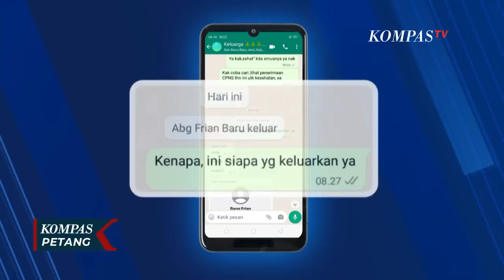Nomor Yosua Tiba-Tiba Keluar dari Grup Keluarga, Kamaruddin: Saya Telepon, Nomor Sibuk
JAKARTA, KOMPAS.TV - Selasa (8/11), nomer ponsel Yosua yang tiba-tiba aktif membuat ibu dan kakak Yosua kaget dan curiga.

Nomor Yosua tiba-tiba keluar dari grup whatsapp keluarga.

Terkait temuan nomor Yosua yang aktif pihak pengacara keluarga Yosua melaporkan kepihak kepolisian.

Baca Juga Kesaksian dari Pegawai Operator Seluler, Polri Sempat Minta Data dari Nomor Ponsel Yosua Hingga PC! di

Dan meminta polisi usut siapa pengguna nomor ponsel Yosua yang sebelumnya disebut hilang.

Dalam sidang Selasa (8/11) ajudan Ferdy Sambo, Adzan Romer yang bersaksi di sidang mengaku diminta mengambil barang-barang Yosua dan dibawa ke Biro Provos, oleh Kompol Chuck Putranto termasuk hp milik Yosua.

Sebelumnya dalam sidang (1/11) ibu Yosua, Rosti Simanjuntak meminta hp pribadi Yosua untuk dikembalikan, namun kuasa hukum Putri Candrawathi, Febri Diansyah justru meminta menanyakan ke jaksa karena barang bukti disita oleh penyidik.